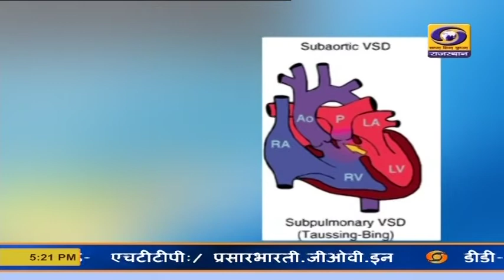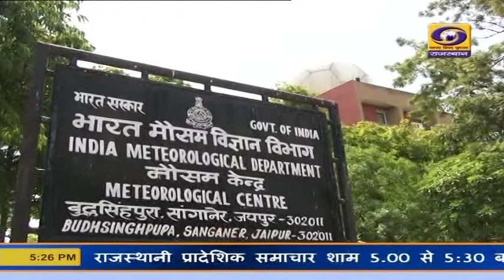5 PM Rajasthani News Bulletin 21 Feb. 2022 | DD News Rajasthan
5 PM Rajasthani News Bulletin 21 Feb. 2022 | DD News Rajasthan
Watch Rajasthani News Bulletin of DD News Rajasthan, Monday, 21 Feb. 2022